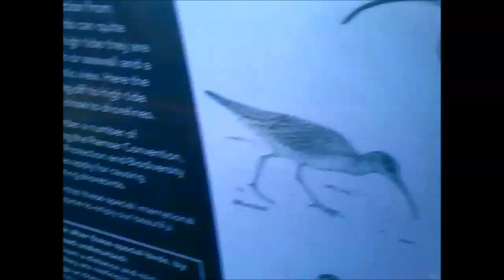Public Annoyance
First Prank video containing a mixture of devious sillyness